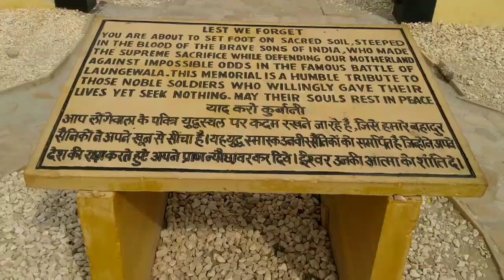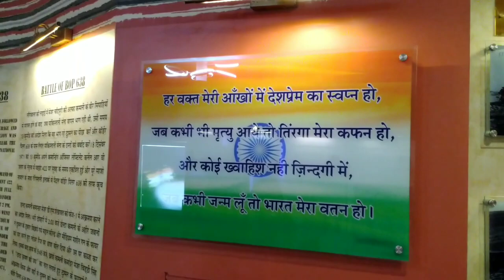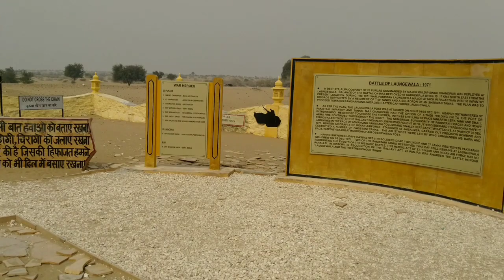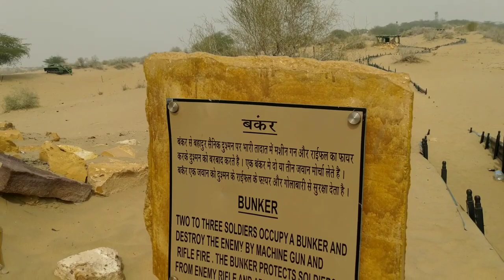[08] Longewala Post india-pak Border Jaisalmer Rajasthan | Border movie Real Story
border movie real story - वो चीजें जो आप 1971 में लड़ाई में -
Longewala के बारे में पता होना चाहिए
Longewala 1971 लड़ाई (जैसलमेर राजस्थान, भारत)
longewal_war 1971, लोंगेवाला युद्ध – जहाँ 90 सैनिको ने चटाई 2000 पाकिस्तानियों को हार
1971 Battle of Longewala Post near Tanaut Mandir
1971 में रूस ने भारत का कैसे साथ दिया था | Russia helped india in 1971
India-Pakistan_War of 1965
Battle Of Saragarhi of Sikh Regiment
Battle of Longewala (Rajasthan, INDIA)
जब पाकिस्तानी tanks पर काल बन कर टूटा भारत का ये वीर लोंगेवाला में
Sunny Deoal की "Border Movie" इस लड़ाई पर बनी  है
India Pakistan Border"Longewala post"  देखिये इस वीडियो में
Hunters At Dawn - The Air Battle of Longewala
near  temple on Indo-Pak border where none of 3000 bombs thrown by Pak army in 1965 explode
Brigadier Kuldip Singh Chandpuri role in the_war_longewala
how to reach at border , kaise jayen kahan jayen